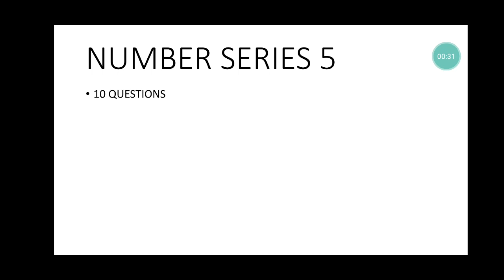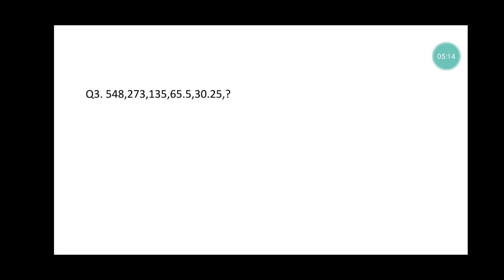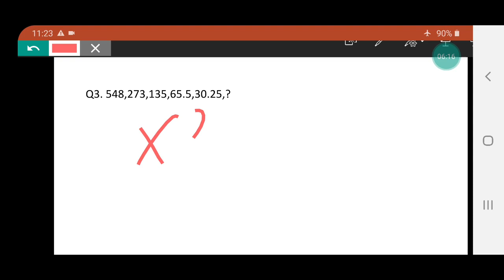NUMBER SERIES|| LECTURE 5|| VISHAL SIR || JK BANK BA/PO -1850 POSTS